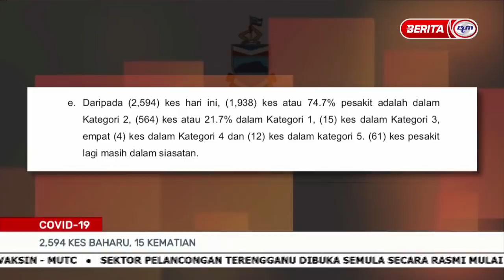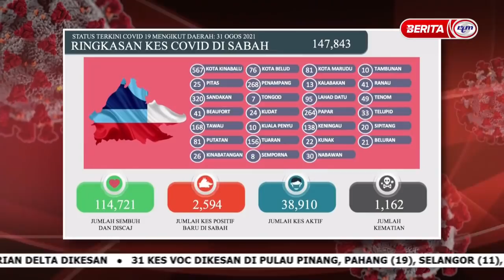1 SEPT 2021-BERITA PAGI SABAH